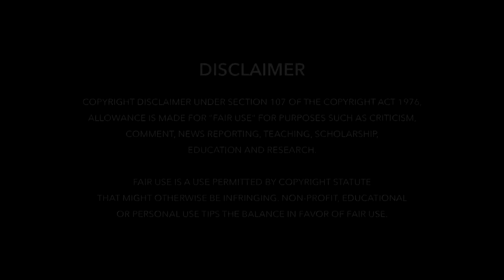Tu Mora Nihati Darakar Music Video (Official)- Human Sagar - Prem Anand - Jitu Rout - CineCritics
PRS Music's Tu Mora Nihati Darakar (Full Video Song) by Humane Sagar. The Song features Jitu Rout, Biswajit and Directed by Jitu Rout. Music by Prem Anand.